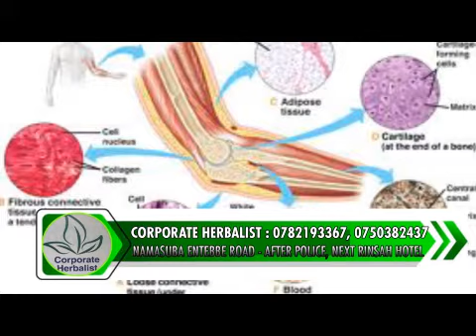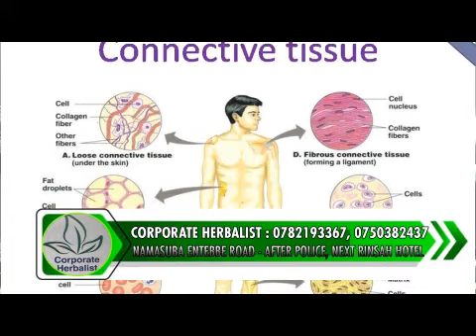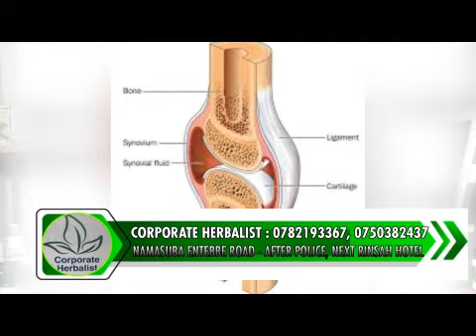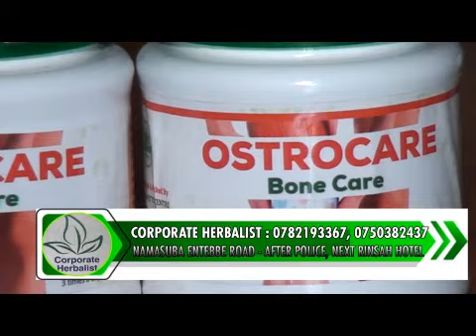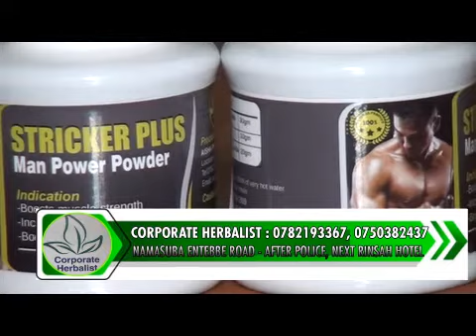SUPPLEMENTS 4 -Skin,hairloss,male n female fertility,Joint and bone pain,mugaba n manpower.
Video from Dr Aisha Lukwaago